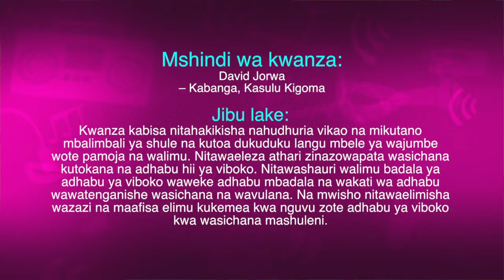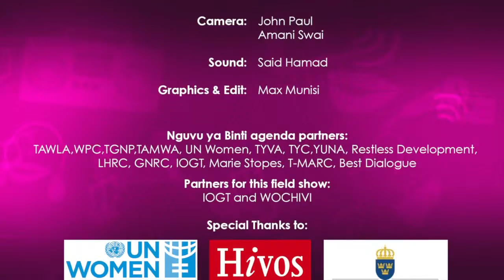Fema TV Show Nguvu ya Binti - Episode 10 - Gender-based violence